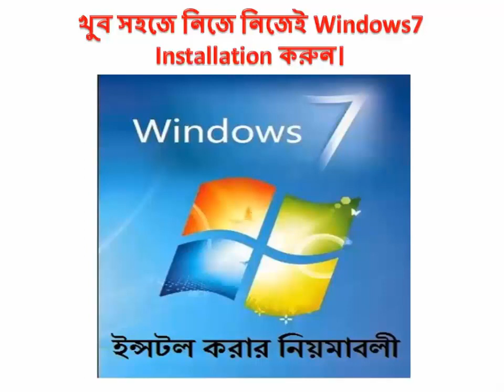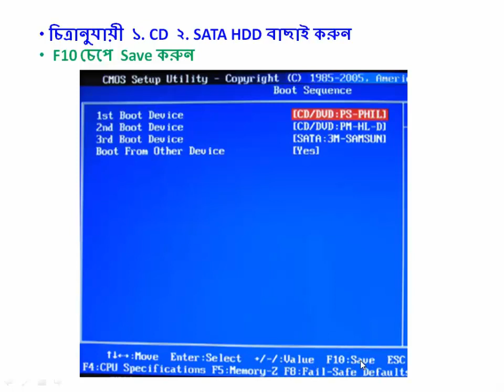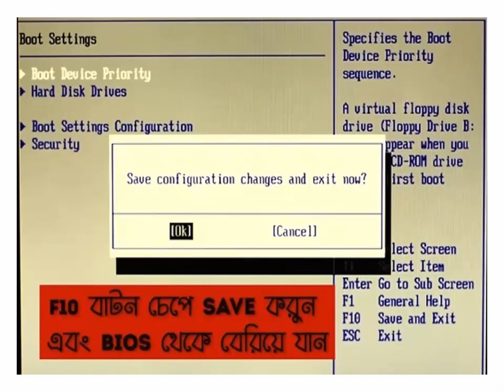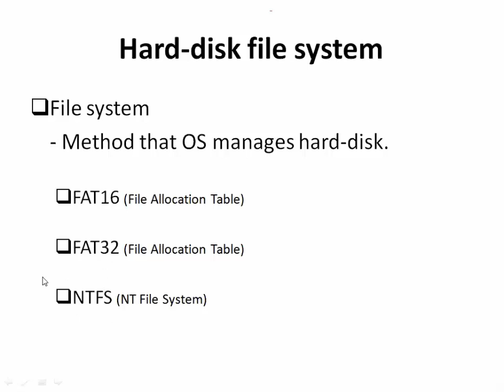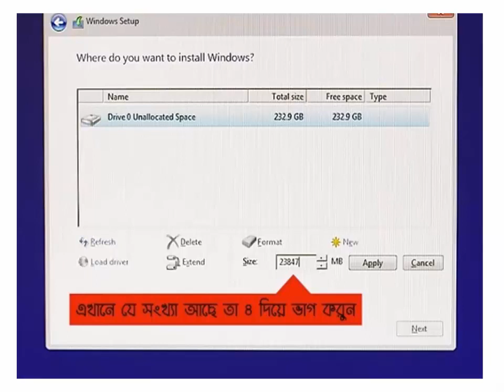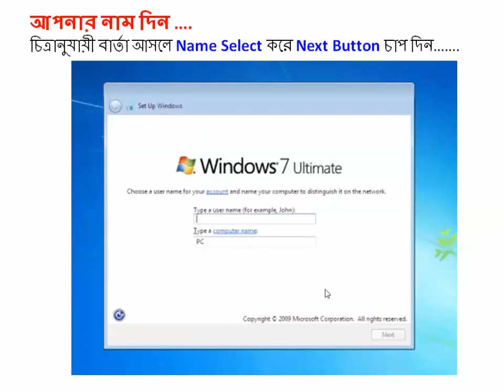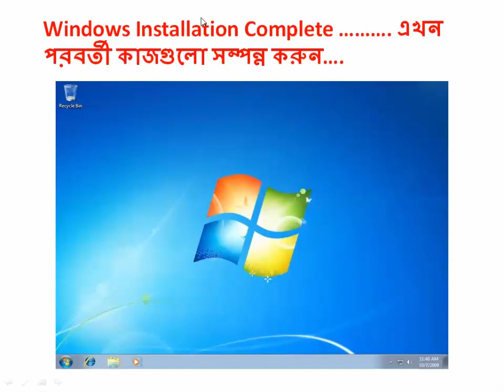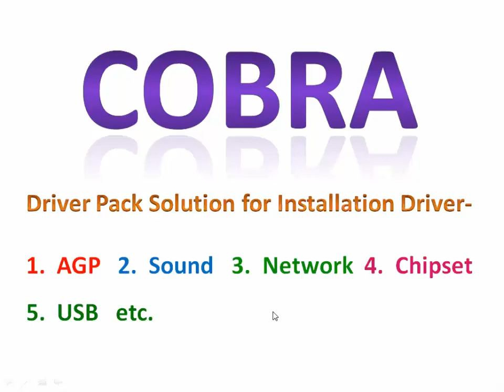Windows 7 Installation Step by step in Bangla. Zoom Class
With a clean installation of Windows 7, the Setup program installs a new copy of Windows 7 on the computer, and erases all your files, programs, and applications or user settings. Be sure to back up your any files on the partition before performing Windows 7 installation.

We recommend you to copying your documents, email, and other data such as all the installation files for the applications and your system hardware drivers to an external hard drive, USB key, recordable disc, network share, or other location.

Before you install Windows 7 on you computer, you should make sure that your system meets the minimum hardware requirements of the Windows 7 edition that you plan to us. Read the Windows 7 Specifications here. To install windows 7 you’ll need to start, or boot your PC using Windows 7 disc or USB key.